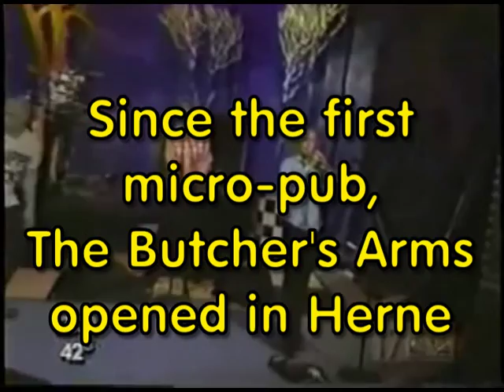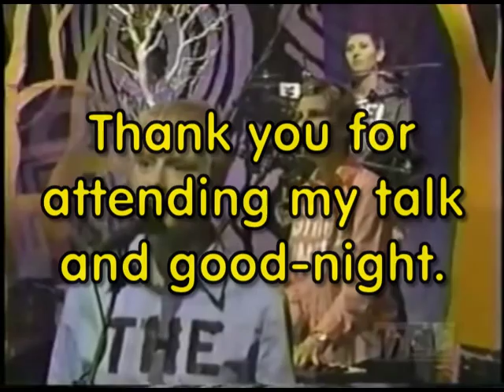Dover pubs talk video 2. Hope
This was the video I played at the end of the talk showing that there is still hope for the pub trade with many new pubs and micro breweries opening in the area